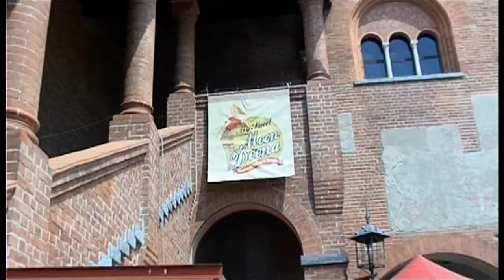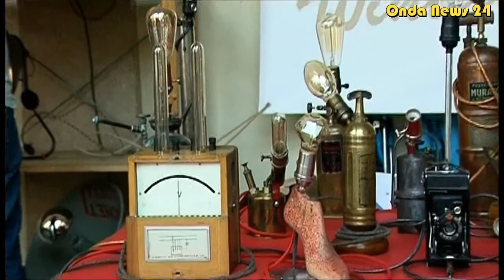My Sweet Moon Deena - Anteprima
Novara - My Sweet Moon Deena edizione 2016.
Sabato 28 e domenica 29 maggio il Broletto di Novara è stato invaso dallo swing e dal boogie.  Sabato mattina, Massimo Della Vecchia e Alessandra Mazzanti dei Boogiesti Anonimi, alla presenza delle Autorità cittadine e dei moltissimi novaresi accorsi, hanno dato il via alla terza edizione di My Sweet Moon Deena. Per due giorni si sono alternati spettacoli, stage di boogie e tanto tanto divertimento. Il momento più importante dell'evento è stata l'esibizione della SwingTime Big Band, con il grande Paolo Tomelleri. Domenica sono stati i Moon Deena Swing Band, al secolo i Rama, che hanno fatto ballare e divertire i novaresi, nonostante il maltempo che non è riuscito a rovinare la festa. Grandissimo afflusso degli appassionati  che si sono scatenati in pista sino a tarda notte.
L'appuntamento è per la quarta Edizione di My Sweet Moon Deena  che è prevista per il 2017.